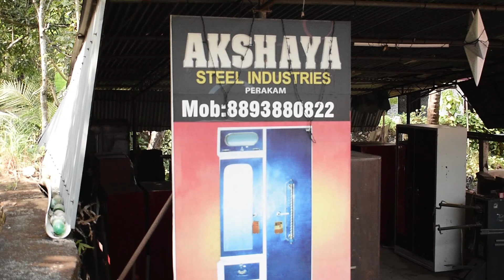അലമാര, മേശ, ലോക്കർ Akshaya Steel Industries ചാവക്കാട്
steel അലമാര ,steel locker,steel table

Akshaya steel industries ,Chavakkad perakkam

for free YouTube advertisement all Kerala please contact

special thanks for the music :
Watch:

 • Rob Gasser & Miss...